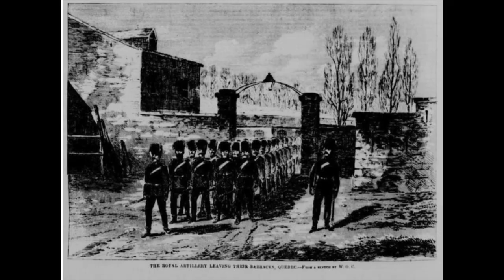Petite histoire du travail du sexe dans le quartier Saint Roch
Aujourd'hui je présente un sujet très spécial en collaboration avec Printemps Saint-Roch, organisé par la Société historique de Québec dont le programme se déroule du 20 mars au 19 juin! Pour cet épisode spécial, nous allons parler du travail du sexe à Saint-Roch à la fin du 19e siècle jusque dans l'entre-deux guerres.